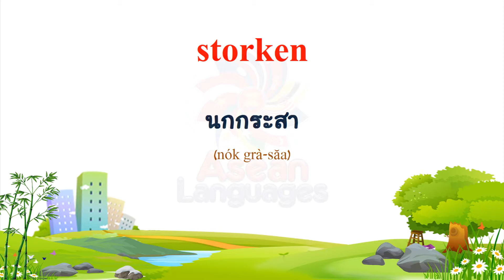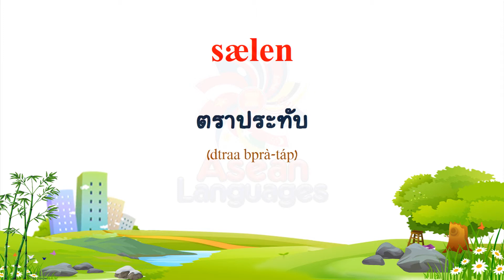ภาษาเดนมาร์ก - คำศัพท์เกี่ยวกับสัตว์ #4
(Thai to Danish)